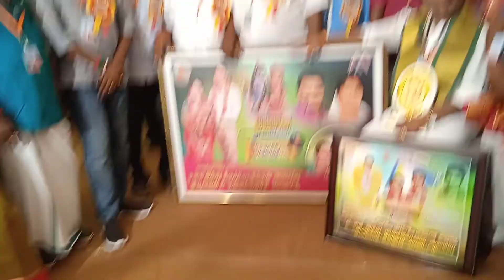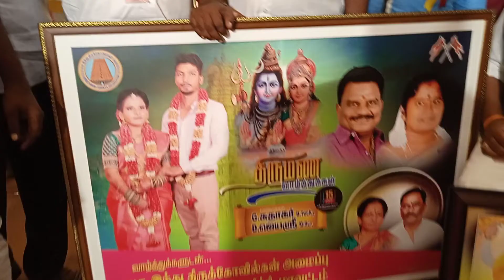விழுப்புரம் மாவட்ட தலைவர் திரு சீனிவாசன் அவர்களும் நம் நிறுவனத் தலைவர்@அமைப்பு வளர்ச்சி விவரங்கள்